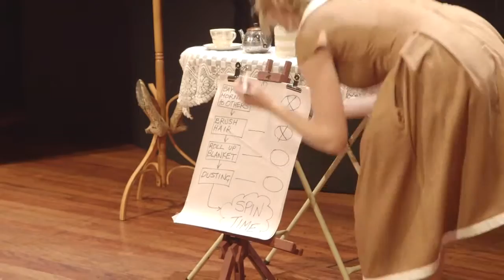Jenny McArthur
This is one of Jenny's plays in the past. Take a sneak peak of what she will be presenting at Conference in her Keynote.

JENNY McARTHUR & MICHAEL JOHNSON
Saturday, August 8th, 8:15-9:30 p.m.
Echolalia. A window on autism in the style of clown theatre.
Created and Performed by Jen McArthur. A Kallo Collective Production

A young woman on the autistic spectrum prepares for a much needed job interview and society’s social norms are put under the spotlight in this " utterly mesmerizing…utterly relatable " clown theatre show by Jen McArthur. Broadway Baby, Edinburgh Inspired by the different perspectives, struggles and joys of autistic children she worked with, McArthur’s delightful character Echo doesn’t register social niceties, yet wants to be part of the world. Echolalia shares an experienced understanding of high functioning autism, "with touching honesty, sympathy and a huge sense of humour” (The Student, Edinburgh) and does it through gentle and hilarious audience interaction, dance and physical comedy.

Jenny McArthur Bio:
Jen is a graduate of the New Zealand School of Dance, Victorian College of the Arts - Choreography (Melbourne Australia), and Circomedia – Circus Skills and Physical Theatre School (Bristol UK). She then doid further extensive clown training with Giovanni Fusetti (Lecoq school and Helikos), John Bolton and John Wright.
Jen’s passion is in using physical skills, clown and theatre to tell relevant stories and engage with audiences.

She has created two full length dance theatre works, three street theatre shows and two clown theatre shows before Echolalia.
Jen has worked for The World of Wearable Arts Awards Show as Pre show and Character Coordinator, performed with Awkward Productions circus theatre company, Touch Compass Dance Company, and at the Christchurch Buskers Festival to name a few. Jen joined the Finland/France-based physical comedy company Kallo Collective after meeting original member and fellow New Zealander Thom Monckton in 2010.